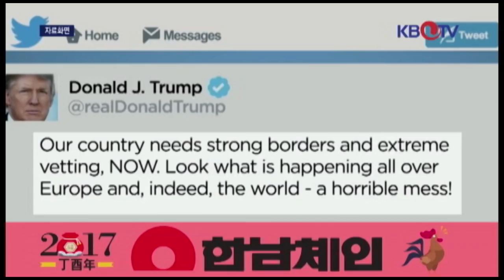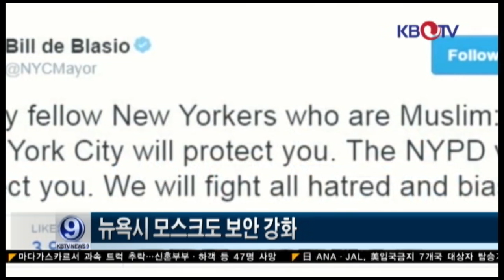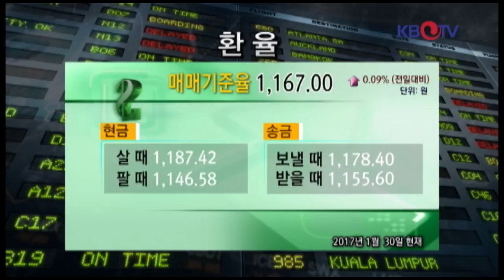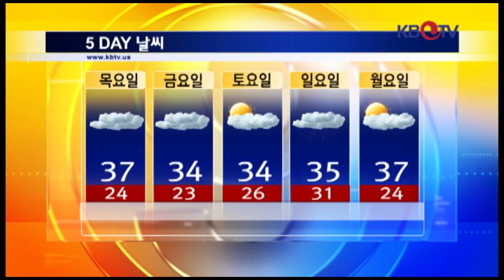KBTV 뉴스 9 2017년 1월30일 HD